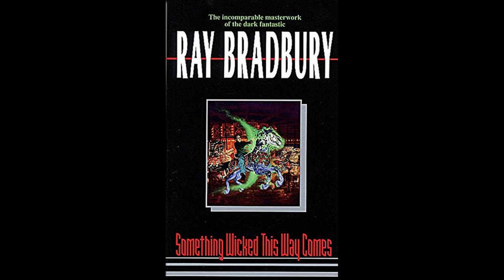S02E06: Something Wicked This Way Comes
The spooky train keeps rolling as we discuss the complicated legacy of Ray Bradbury and his groundbreaking novel Something Wicked This Way Comes. And things get a little spicy along the way.

Art direction provided by Kaine Magdalen